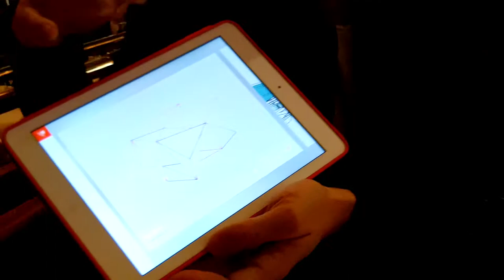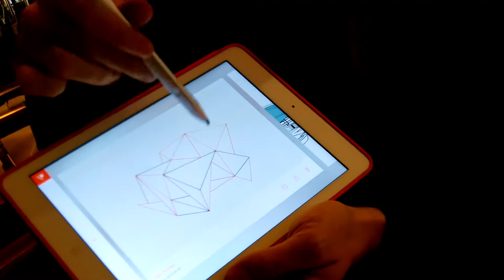[Fr] Adobe réinvente le dessin avec Creative Cloud - Ink & Slide - Michael Chaize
Le Creative Cloud d'Adobe porte bien son nom. D'un simple outil à l'apparence - faussement - banale, l'installation dans le nuage d'applicatifs (en fait ils sont installés localement mais gérés dans le nuage) Adobe innove inlassablement et notamment avec ce nouveau produit, fusion entre Hardware & Software (une première pour l'éditeur). Une sublime démonstration réalisée à Paris le 30/06 exclusivement pour Visionary Marketing. A noter qu'il n'existe que 2 exemplaires de ce produit en Europe. La présentation est assurée par Michael Chaize Senior Evangelist d'Adobe.